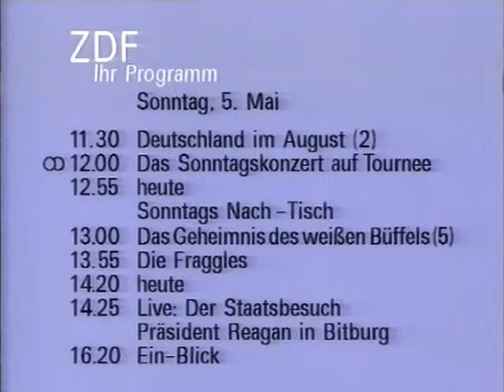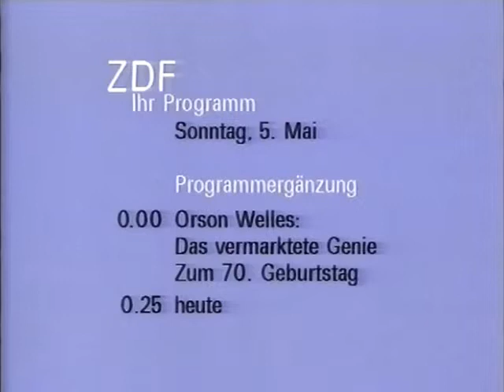ZDF Programmhinweis und Intro Heute 4.5.1985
mit Elfie von Kalckreuth und Heinz Wrobel